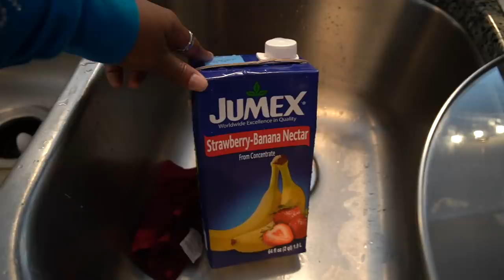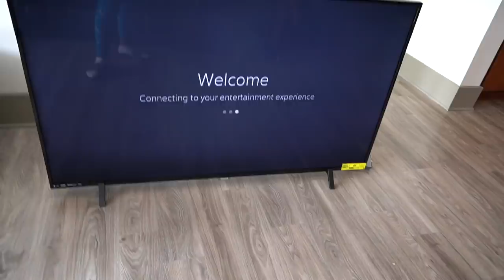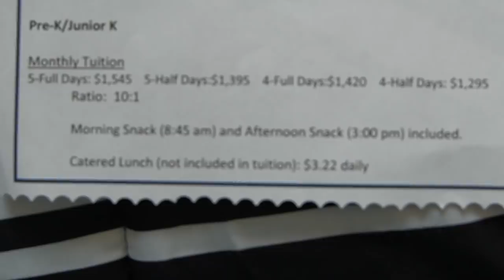IAMJUSTAIRI OFFICIAL HOUSE TOUR .. WELCOME TO ATLANTA !!!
IMAJUSTAIRI OFFICIAL HOUSE TOUR .. WELCOME TO ATLANTA !!!